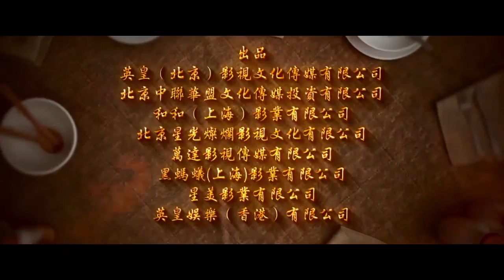SIFF Hong Kong Showcase Trailer: Cook Up a Storm (Jue zhan shi shen)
Hong Kong | 2017 | 97 minutes | Raymond Yip Wai Man

When a Cantonese street cook and a French-trained, Michelin-starred chef meet on the battleground of an international culinary competition, they discover a common foe and combine their skills in this culinary comedy fusion of East and West.

Most simply view cooking as a necessity. But for some, it's an art, an act of self-expression, a lifestyle. Chinese director Raymond Yip Wai Man's latest film tells the story of two men who have dedicated their lives to the art of food. Their passion may be the same, but their styles couldn't be less alike; one is a Cantonese street cook, the other a French-trained, Michelin-starred chef. As they prepare for a world-famous culinary competition, the rivals discover an unexpected mutual foe and realize they have more in common than they thought. Cook Up a Storm is Yip's biggest film yet, and the production value speaks to this: Elaborately constructed environments aren't just believable, they're beautiful; professional kitchens are as pristine and flawless as the food created in them. The film is shot so well it's hard to watch without longing for the food onscreen, but backing up its allure is an equally satisfying plotline. Dramatic yet affecting, it's ultimately a story about coming together. Cook Up a Storm will inspire you to do more than take a cooking course, it will encourage you to realize you're not so different from your enemies.